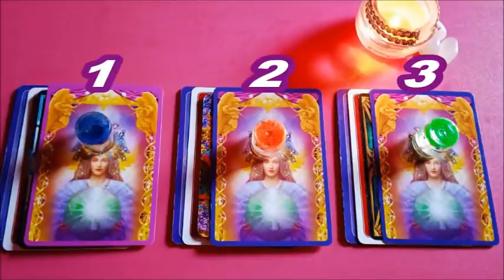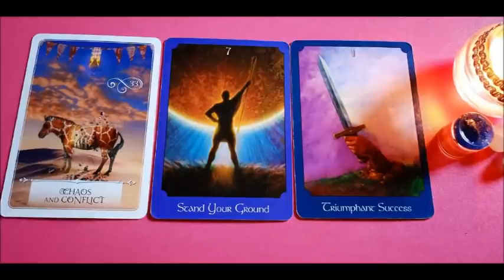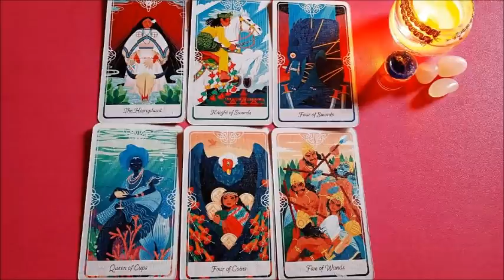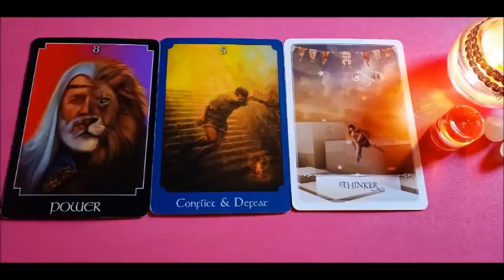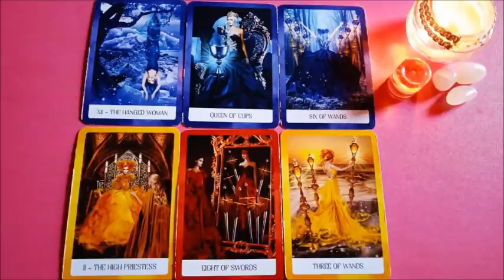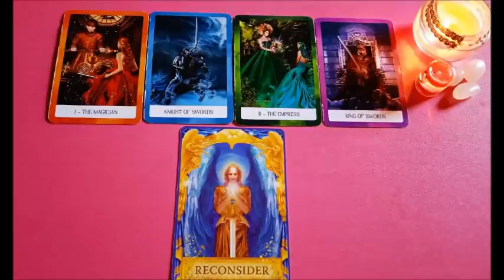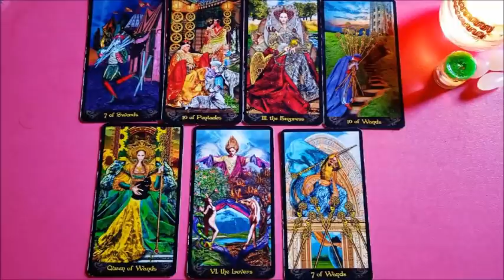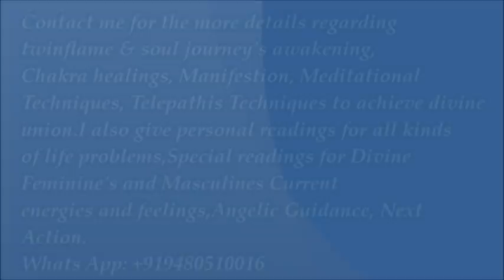UNKI CURRENT FEELINGS/THOUGHTS AAPKE LIYE KYA HAIN WITH NEXT ACTION||PICK A CARD READING HINDI/URDU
Pile 1: 01:00
Pile 2: 13:52
Pile 3 : 26:02